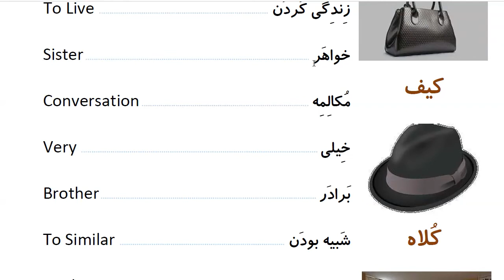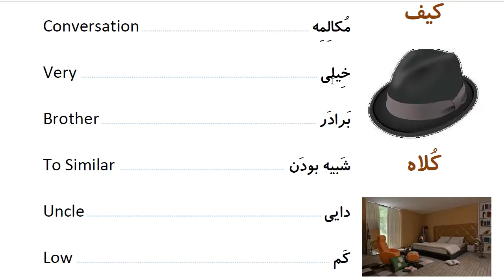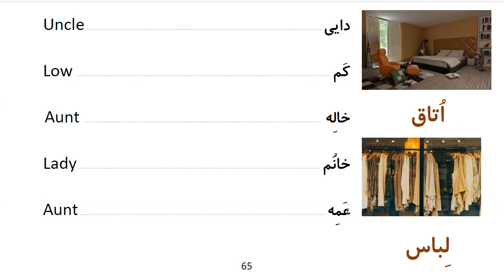Learn to Speak Persian FAST: For Beginners - Lesson 4 - Family - Part 10